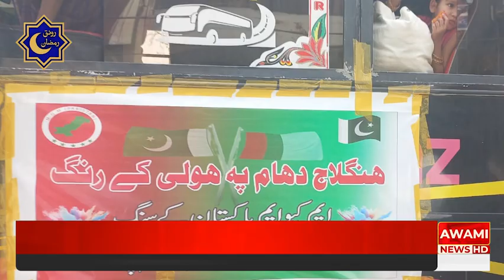کراچی میں ایم کیو ایم پاکستان اقلیتی امور کی جانب سے ہنگلاج یاترا کے لئے اقلیتی امور کی طرف سے دی